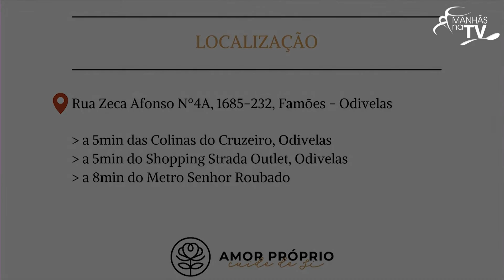Manhãs na TV | Sara Falcão